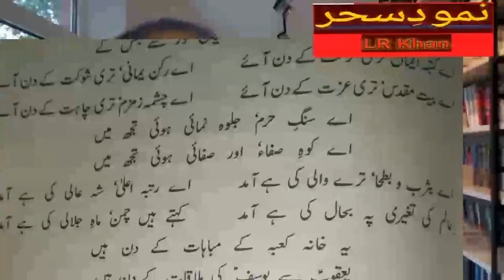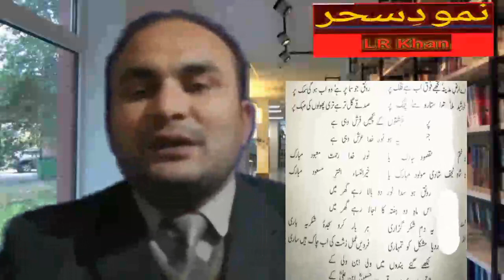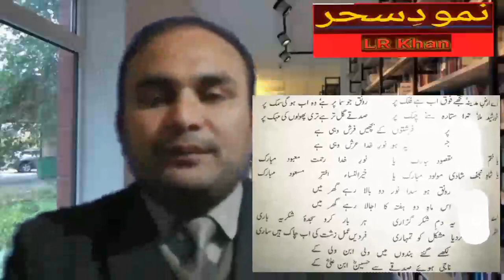Marsia Imam Hussain | Meer Anees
خیبر پختونخواہ کی مختلف یونیورسٹیوں میں زیر تعلیم طلباء اور طالبات کے یہ لیکچر مفید ہے۔ آن لائن لیکچرز کے اس سلسلے میں ہم بی اے پارٹ ٹو کی اردو کا مضمون پڑھتے ہیں اور مشکل الفاظ و تراکیب اور محاورات کی وضاحت کرتے ہیں۔

کرونا وبا کی پیش نظر یہ سلسلہ فورتھ ائیر کے تمام ریگولر اور پرائیویٹ طلباء کے لیے بہت اہم ہے۔

یہ لیکچر سننے کے بعد ہمارے طلباء اور طالبات اس قابل ہوں گے کہ یونیورسٹیوں کی جانب سے منعقد ہونے والے سالانہ امتحانات کے لیے بہتر انداز سے تیاری کرسکے ۔
آج کے لیکچر کے سننے کے بعد ہمارے طلباء اور طالبات اس قابل ہو جائیں گے کہ وہ حسب ذیل سوالات کا جواب دیں سکیں۔

University Of Malakand
University Kohat
University Of Science and Technology Bannu
Gomal University
Swabi University
Bacha Khan University
Benazir Bhutto University
Abdul Wali Khan University